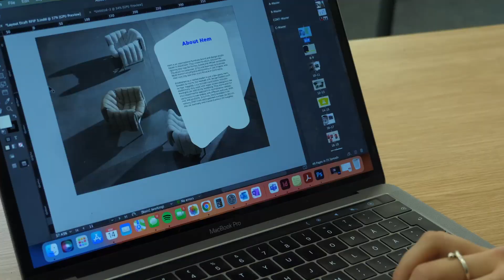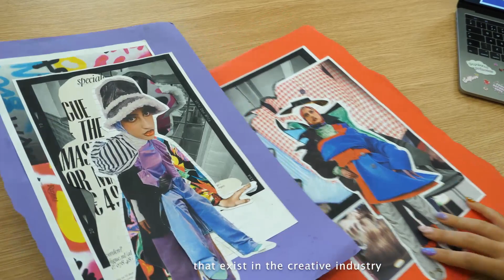What sparks your creativity?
_shift explores the concept of creativity through the lens of future creatives